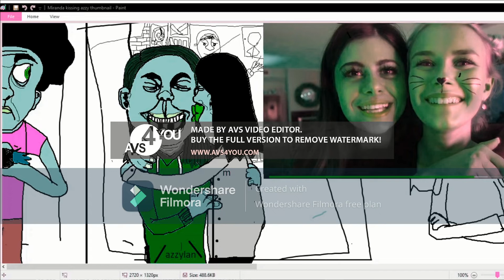south Park S8 Intro High Pitched1